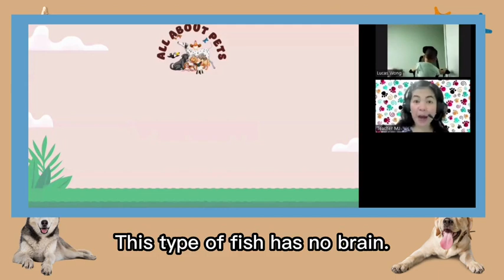From Fur to Star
Our preschooler unravel pet puzzles with their adorable insights. From man's best friend to brainless fish, they've got it all covered!